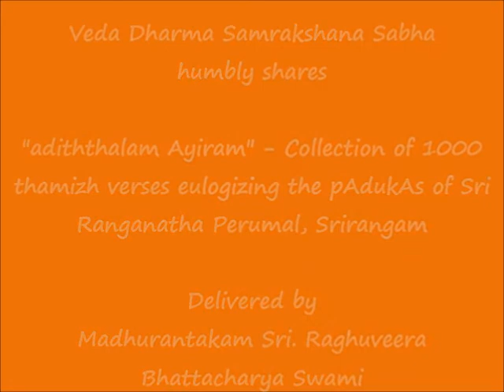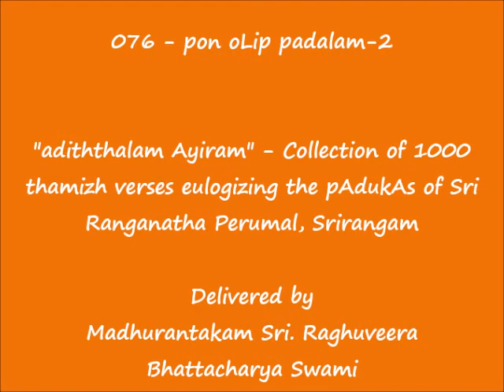076 - பொன் ஒளிப் படலம்-2 (pon oLip padalam-2) - அடித்தலம் ஆயிரம் (adiththalam Ayiram)